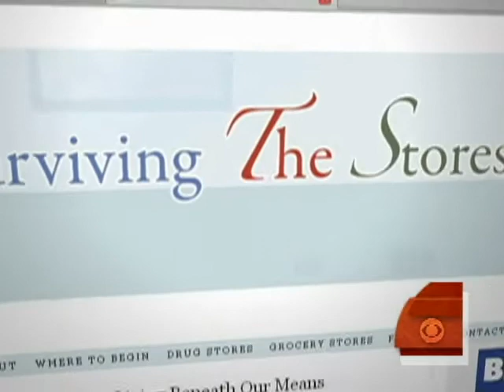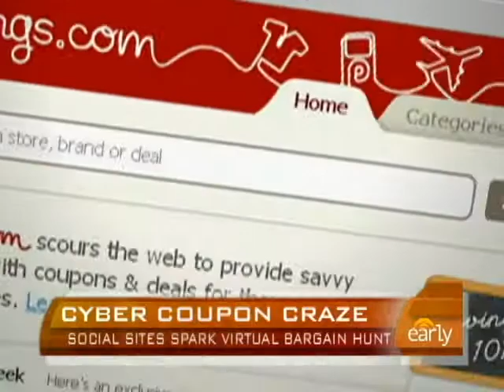Online Bargain Hunting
A great deal may just be a click away.  More bargain hunters are using social-networking sites for savings.  Kelly Wallace reports.